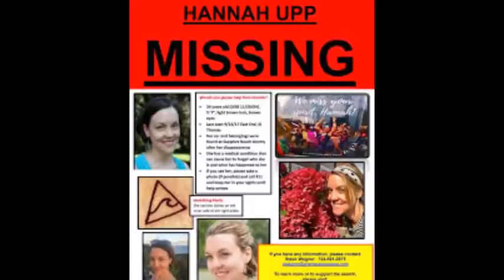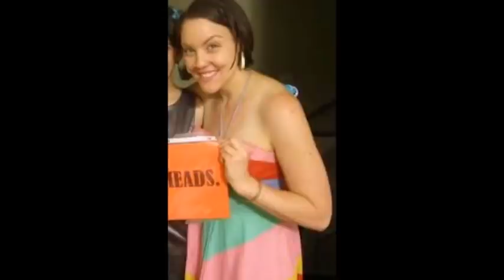HISTORIA KOBIETY, KTÓRA ZAGINĘŁA 3 RAZY. SPRAWA HANNAH UPP. HISTORIE KRYMINALNE #25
Zainwestowałam w nowy mikrofon, mam nadzieję, że dźwięk jest choć troszkę lepszy, jak myślicie? ;)